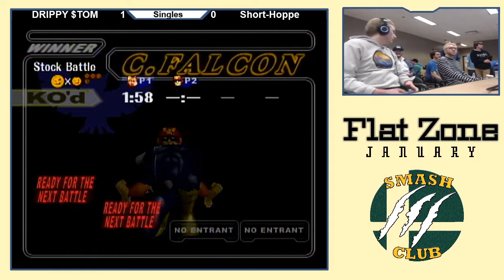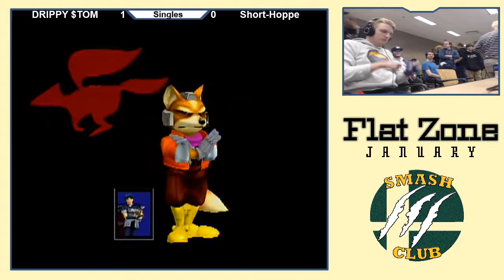Stom (Fox) vs. Short Hoppe (Falcon, Marth) - Winners Rd 3 - Flat Zone January 2020